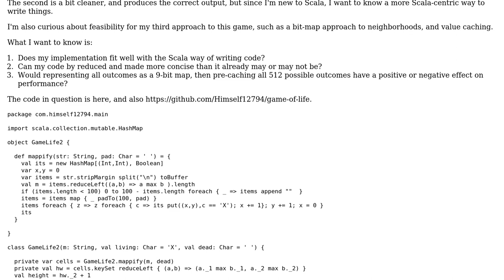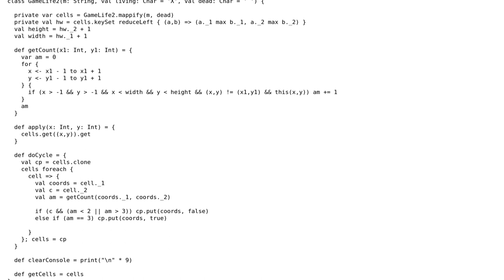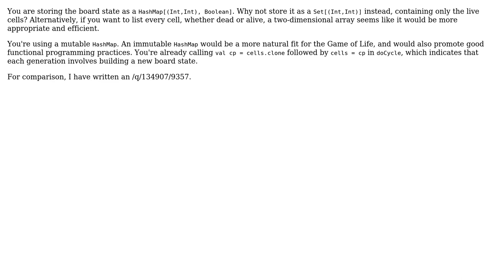Conway's Game of Life in Scala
With thanks & praise to God, and with thanks to the many people who have made this project possible! | Content (except music & images) licensed under CC BY-SA | Music | Images & others | With thanks to user Jamal user Himself12794 user 200_success and the Stack Exchange Network Trademarks are property of their respective owners. You are responsible for your own actions.